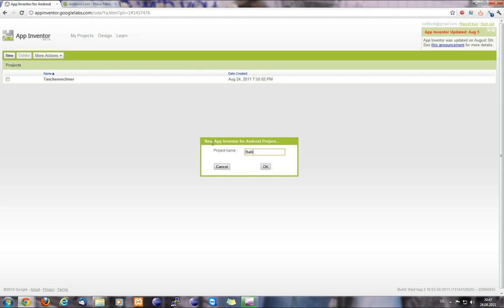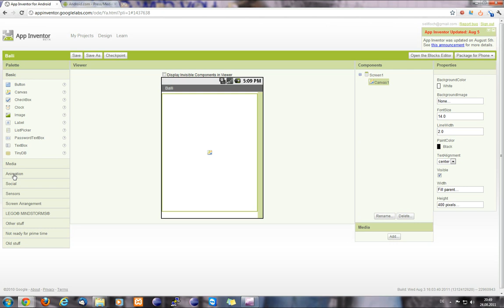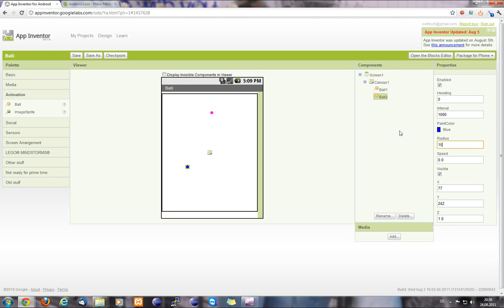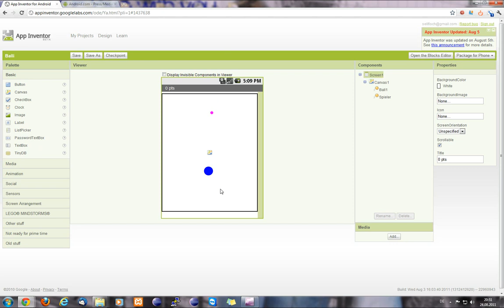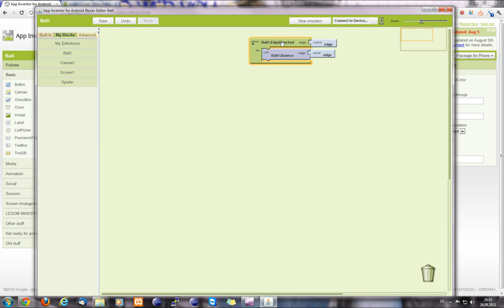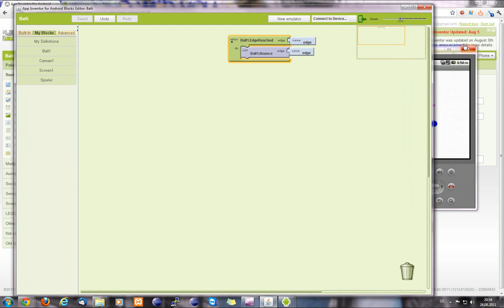AppInventor - Eigene Android Apps basteln Teil 3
Einführung in die Entwicklung mit Android. Dieses Video richtet sich primär an Anfänger, da ich hier nur den AppInventor verwende.